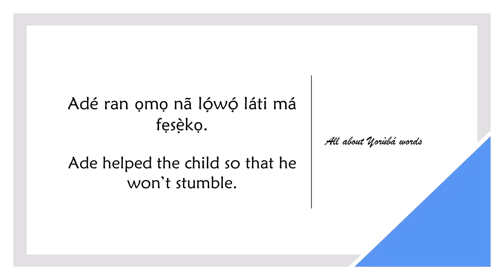How to say STUMBLE in YORUBA